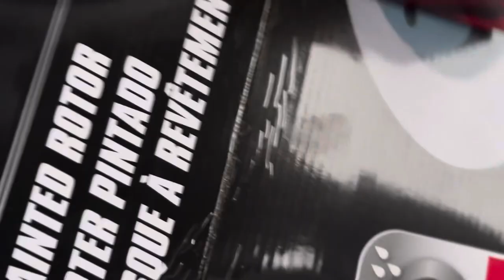Rating GrandParents Food 🍱!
Wassup omargang new BANGGERR out now , I’m just switching it up . trying to make some videos different from others,  not all the same content 💪🏾🍗. hope yall enjoy !